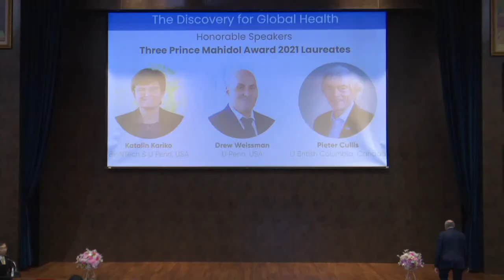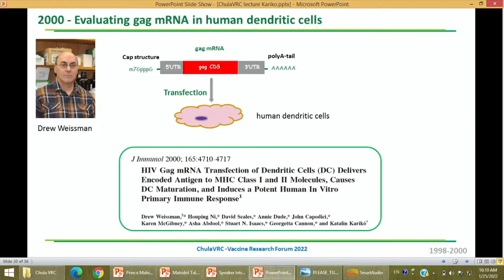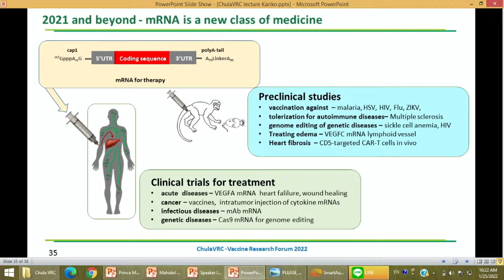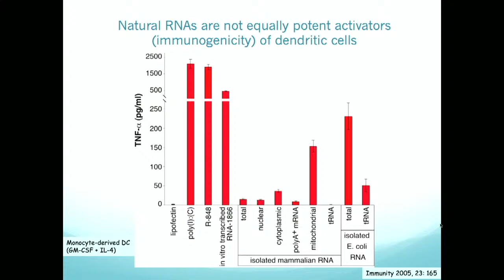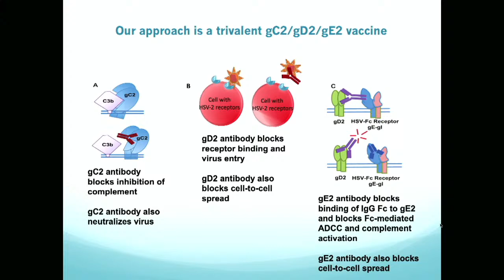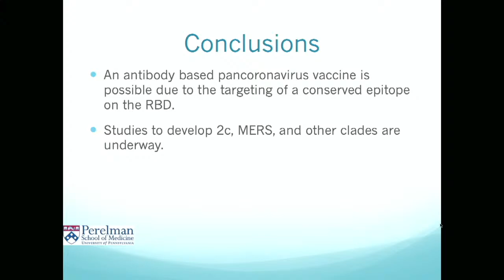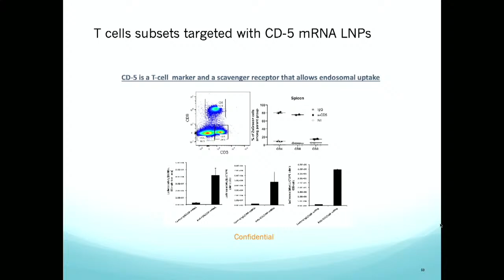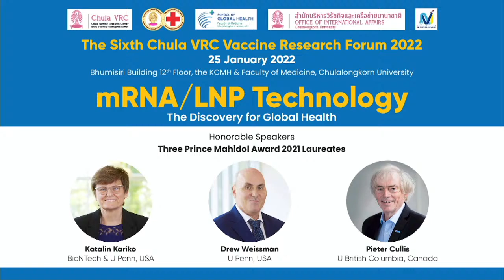The Sixth ChulaVRC Vaccine Research Forum 2022 "mRNA/LNP Technology" The Discovery for Global Health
25 January 2022 Bhumisiri Building 12th Floor, the KCMH & Faculty of Medicine, Chulalongkorn University